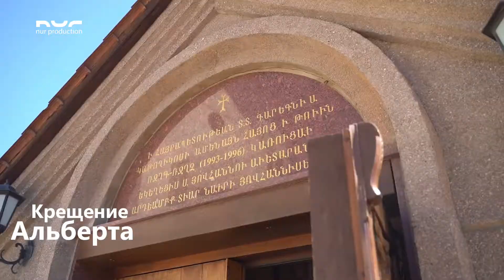Крещение Альберта Ալբերտի կնունքը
Песня: Аркадий Рамазян - Папик